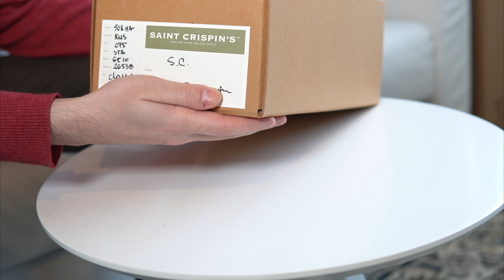Saint Crispin's Shoes Review | MOD 508 HA Split-Toe Derby From One Of The Best Shoemakers [4K]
Hello everyone and welcome to a very special episode where I review one of the best shoemakers in the world: Saint Crispin's from Transylvania, Romania.

My longest Video Review yet, but there was so much to talk about. From the history, to how I got them, to the leather, last and sizing, please use the timestamps to navigate. I will really appreciate if you watch most of it!

If there are any mistakes, let me know here as I shoot these unscripted in almost one-shot as I found it works really well for me.

Very important to me is that you don't just hear something negative and go crazy over this. There is no denying the quality and craftsmanship of Saint Crispin's. They are one of the best in the world. I always say what I think with some reasoning or simply personal taste. There is no payment, sponsorship or anything behind this video just my raw opinion. If you disagree with something, let's have a respectful discussion in the comments.

Make sure to view the video about making a Saint Crispin's Shoe from Scratch

Timestamps:
0:00 Video Begins
0:11 Logo
0:21 Introduction
2:05 Who is Saint Crispin's
4:54 What's in the box?
7:42 Shoe Trees
9:08 The Shoes
15:32 How to pleasure your wife
16:31 Sizing & Fit
20:50 Availability
21:37 What do I think of this model?
27:13 Dad Joke #24

My Recording Gear:
Camera: Sony A6400 4K Mirrorless
Lens: Sigma 30 mm f/1.4
Smallrig: Cage for A6400
Microphone: Rode Videomic Pro+
Memory Card: SanDisk Extreme Pro 128GB
Lighting: 2 x Fovitek 600W LED